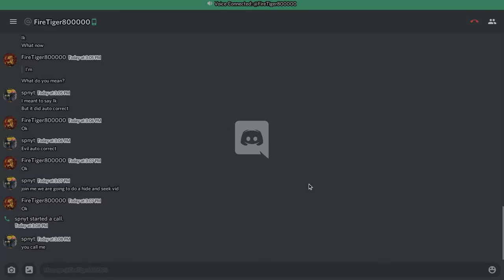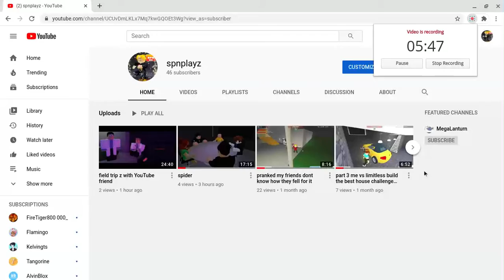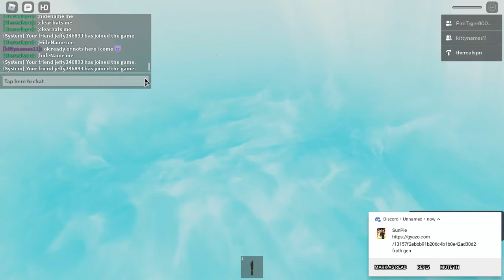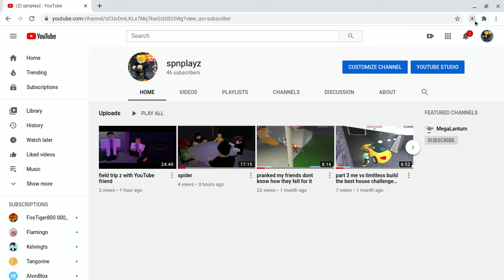hide and seek admin went bad O_O part 1